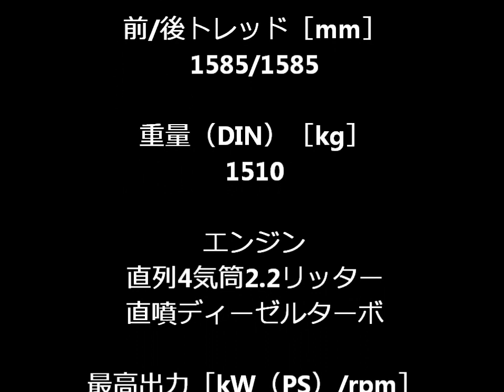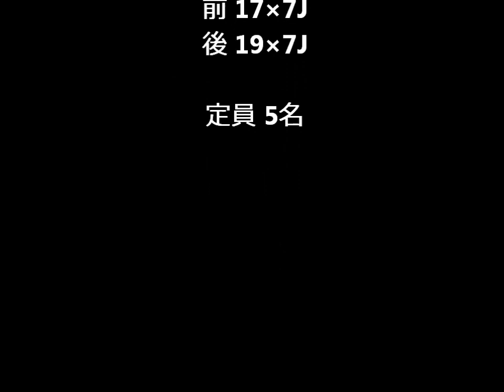MAZDA CX-5 SKYACTIV エンジン音・防音効果!! LDA-KE2FW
マツダCX-5のクリーンディーゼルエンジン音の防音は、このカバーで効果的にされていました。